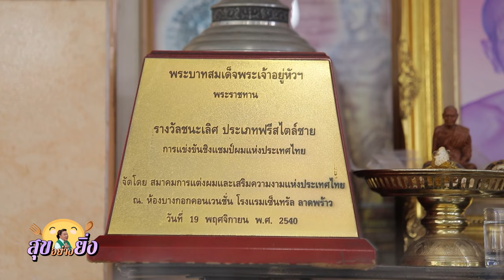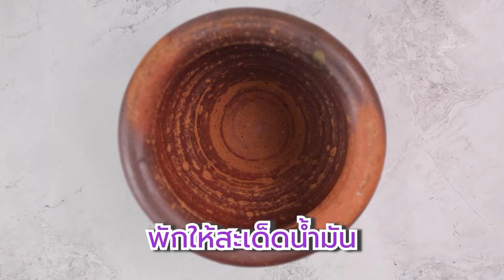อาจารย์ยิ่งศักดิ์ สุขอย่างยิ่ง EP.10 [2/3] ช่างนิจ OAZIS SALON ช่างตัดผมประจำตัวอาจารย์ยิ่งศักดิ์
สุขอย่างยิ่ง พุธที่ 6 มีนาคม 2567 พาไปทำความรู้จักกับช่างตัดผมประจำตัว ผู้เนรมิตทรงรากไทรให้ อ.ยิ่งศักดิ์ เวลา 14.45 น. ช่อง Workpoint TV หมายเลข 23

▲Line @yingsakfood